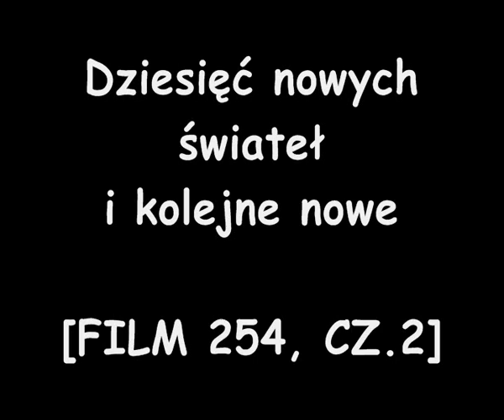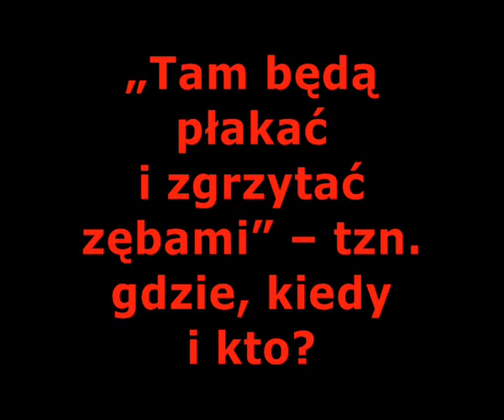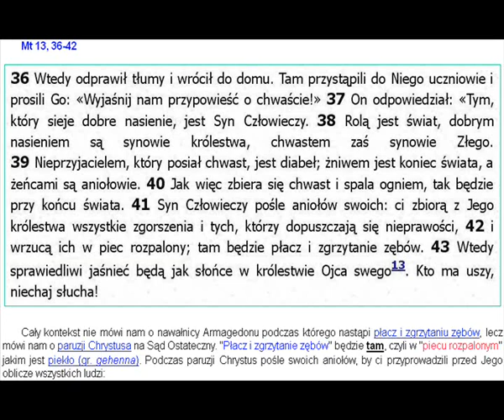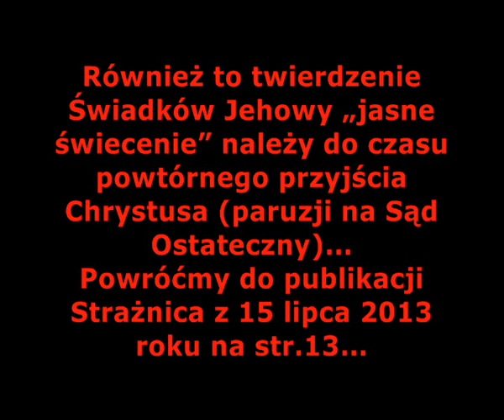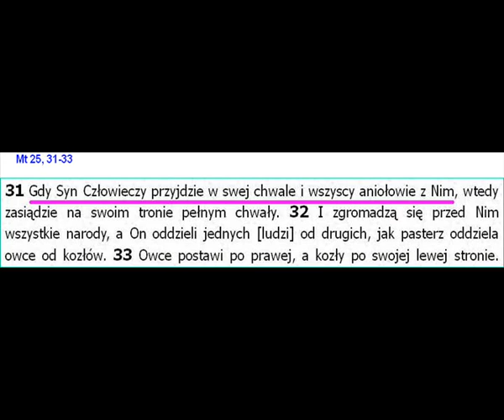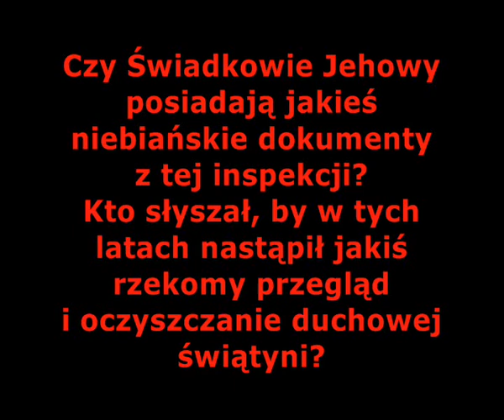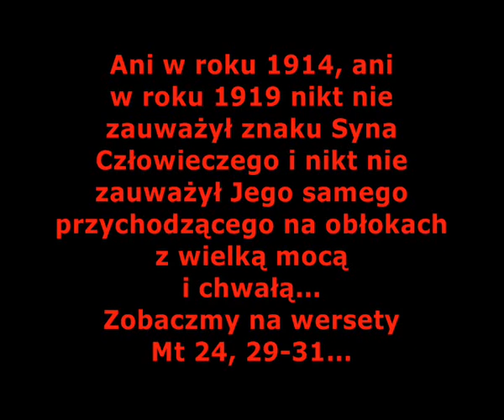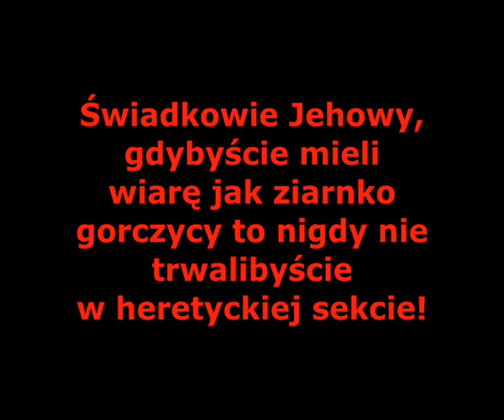ŚWIADKOWIE JEHOWY. DZIESIĘĆ NOWYCH ŚWIATEŁ I KOLEJNE NOWE [FILM 254, CZ.2]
Tow. Strażnica gubi się w swoich naukach i datach, które zmieniają się choć dotyczą konkretnego zdarzenia i powinny być niezmienne...

Choć Pismo Święte naucza o dwóch przyjściach Pana, to fałszywy nauczyciel z USA wie lepiej niż sam Bóg, bo naucza o trzech...

A żeby było ciekawiej to drugie przyjście było korygowane i zestawiane z różnymi datami...

Mądrzy od razu zauważą podstęp diabła i bunt przeciw Słowom Najwyższego, głupcy natomiast będą wierzyć zmyślonym opowiadaniom Tow. Strażnica...

Każdy ma wybór... Albo ufasz Słowu Bożemu i Bogu, albo publikacjom Tow. Strażnica i diabłu...

Jaką pogardą wobec Słów Pańskich się trzeba odznaczać i jaką naiwnością, żeby popierać brednie tworzone w Brooklynie...

Czyż chełpliwość Świadków Jehowy nie zwróci się przeciw nim i nie doznają zawstydzenia? Skoro popierają fałszywego proroka z USA i jego „prawdę” made in USA to czego się spodziewają?

Świadkowie Jehowy, gdybyście mieli wiarę jak ziarnko gorczycy to nigdy nie trwalibyście w heretyckiej sekcie!

Jednak trwacie w niej i wywyższacie się choć prawdy w was nie ma, kroczycie ścieżkami ciemności! Nie chcecie słuchać pouczeń, aby nawrócić się do Pana? Sami więc siebie niszczycie...